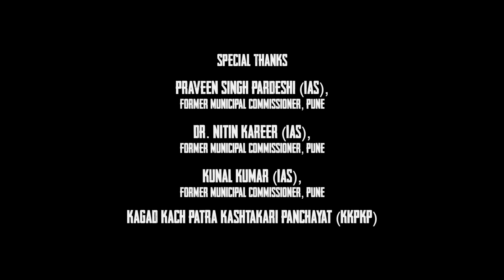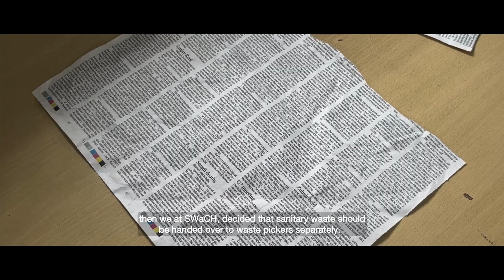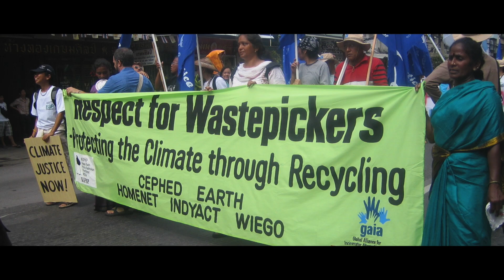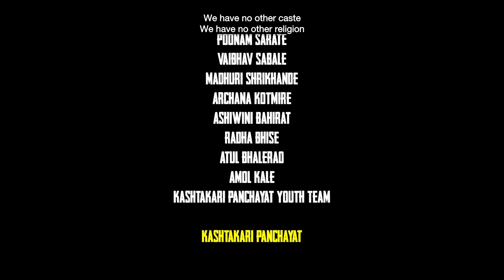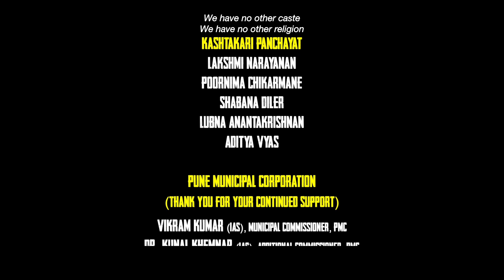The Story of SWaCH | India's Largest Cooperative of Waste Pickers | Solid Waste Management of Pune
We are proud to present 'The Story of SWaCH'.
This short film captures the journey of India’s largest wholly-owned waste picker cooperative, follows its struggles and successes, and presents a nuanced perspective on the integration of informal waste pickers. The film was made by Pratisaad Productions, through a collaborative process with leaders from the waste picker movement in Pune.

We are grateful to Kashtakari Panchayat and Rosa Luxemburg Stiftung for their support in making this film.